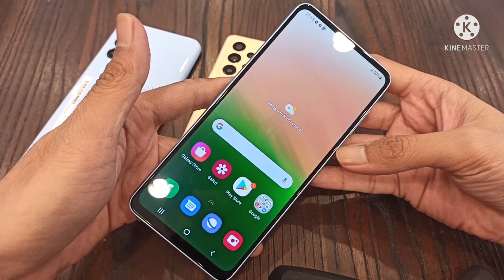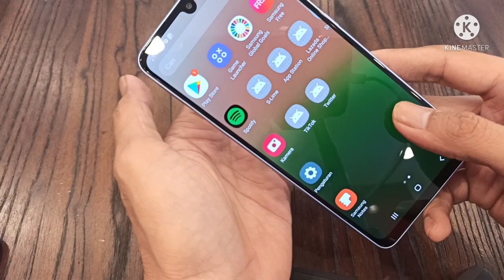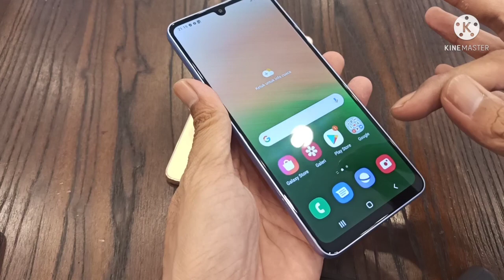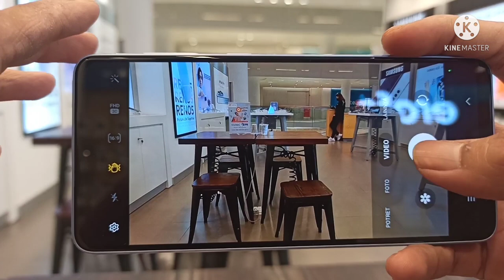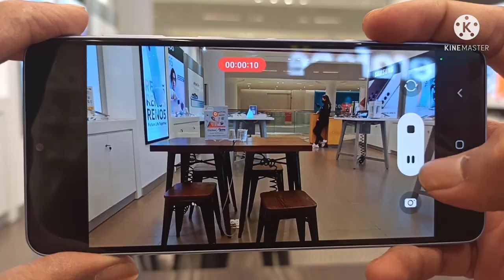Kelebihan Samsung Galaxy A33 5G dan Kekurangan Samsung Galaxy a33 5G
samsung mengeluarkan seri mid range terbaru nya yaitu samsung galaxy a33 5G, samsung a33 5g pakai layar super amoled dengan refresh rate 90Hz, layar full hd+ dengan ukuran 6,5 inch.
samsung galaxy a33 ip67 yang membuat samsung a33 bisa direndam air maksimal 1 meter dengan durasi 30 menit.
kamera samsung galaxy a33 punya kamera utama 48MP, ultra-wide, macro 5MP dan Depth camera 2MP, kamera selfie 32MP.
samsung galaxy a33 bisa merekam video dengan resolusi full hd 30Fps.
samsung galaxy a33 baterai 5000 mAh dengan kecepatan pengecasan 25Watt.

video ino juga berisi kelebihan samsung galaxy a33 5g dan kekurangan samsung galaxy a33 5g